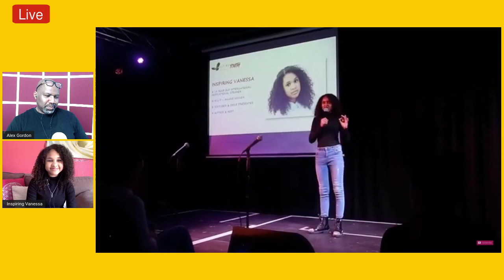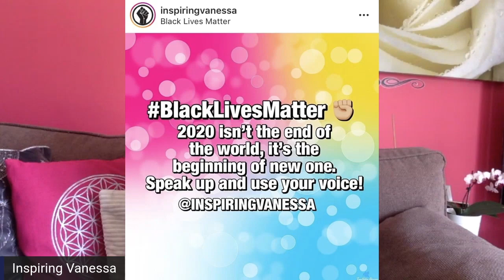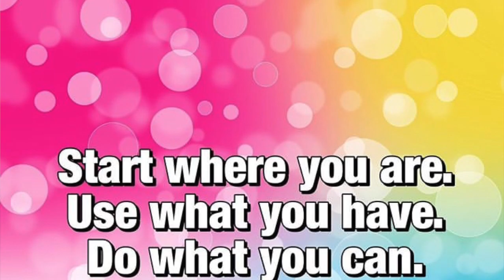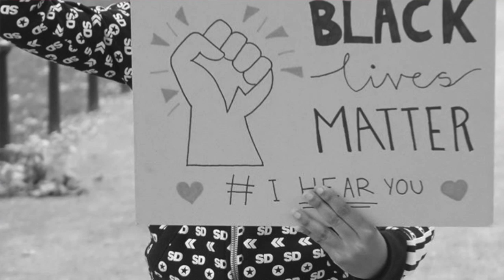The Message Talk Show with host Alex Gordon and Inspiring Vanessa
The Message Talk Show - Alex Gordon Interviews  Inspiring Vanessa, the youngest Motivational Speaker and TV host, Inspiring Vanessa Tv Show